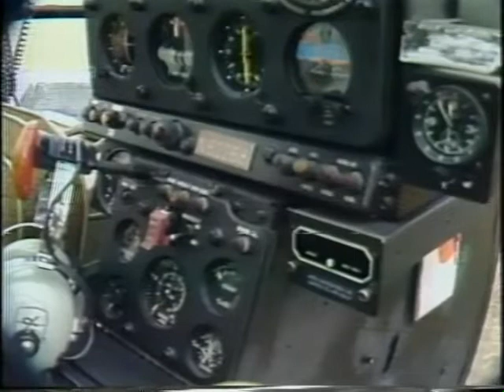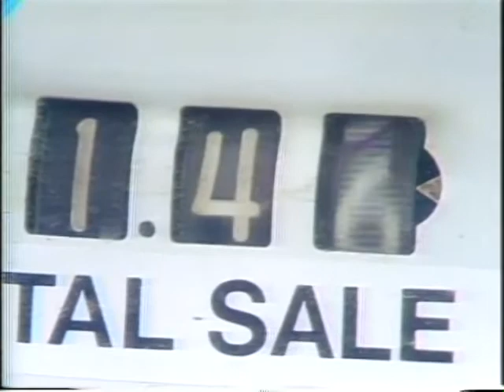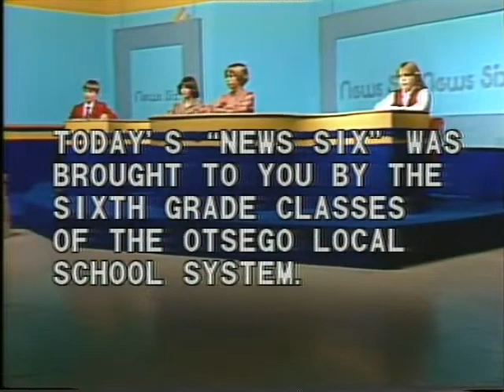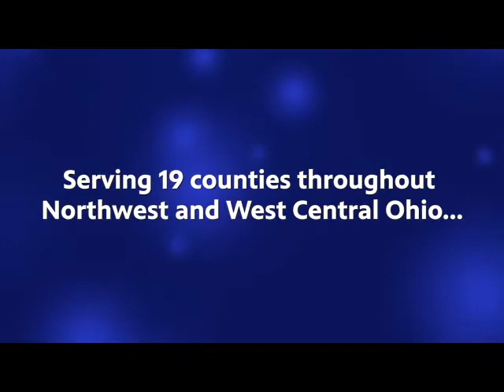News Six Archives - Otsego School 1980 (Grand Rapids, OH)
From the WBGU PBS archives, the sixth grade class of Otsego School in Grand Rapids, Ohio present their News Six stories about their school and town circa 1980!